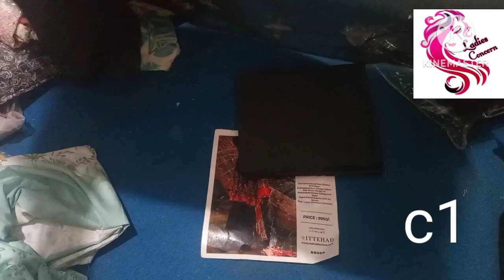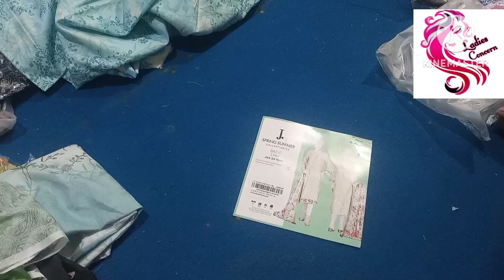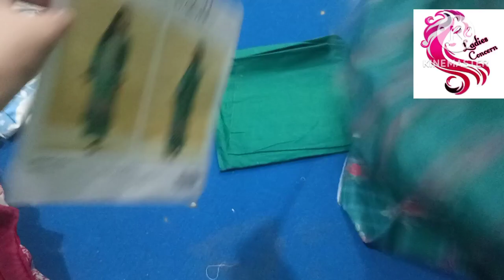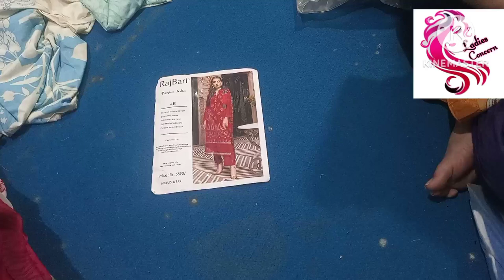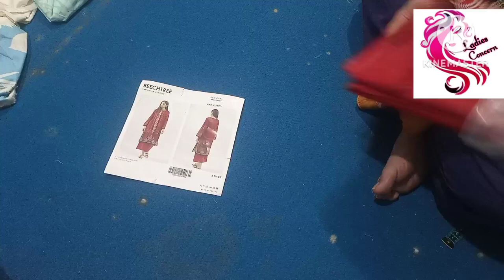Sapphire | rangrasia | Warda | 03153007080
online sale, online shopping, ladies suits, unstitched, khaadi, sapphire, sana safinaz, bonanza satrangi, lawn sale mela, shirt trouser, lawn, bumper wholesale price, lawn shirts, Latest dress designs of 2022, Party wear dresses, Pakistani Dresses, Summer collection, sale,

Thanks